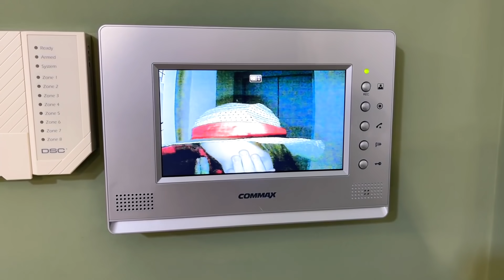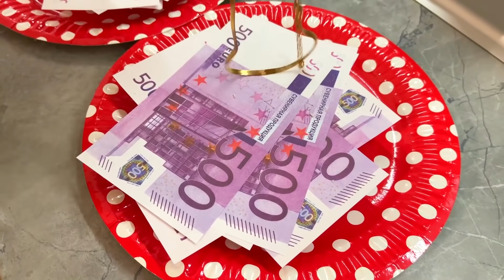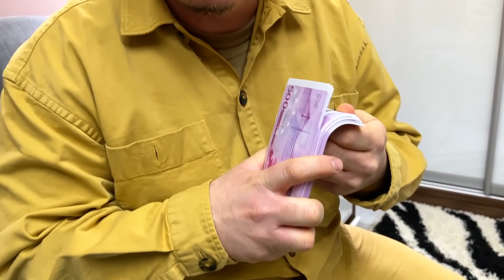Am fost ADOPTATĂ de o familie de MILIONARI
Am fost adoptata de o familie de milionari. Oare vor fi spre bine aceste schimbari?